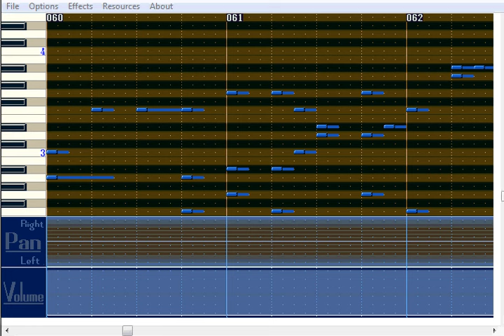"The Birthday Anthem" [uncategorized piece]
(Composed September 2014.)
A piece I composed early on in my time at college using the program ORG Maker from Cave Story. I came up with this tune after being inspired by the culture and camaraderie of college life.